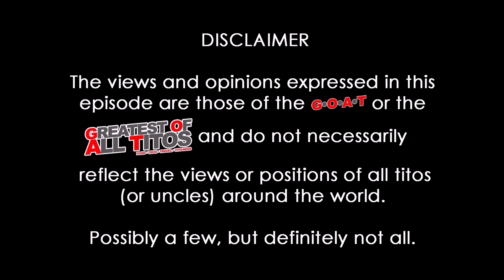TTA posting a rough video about IKEA regardless | G.O.A.T.